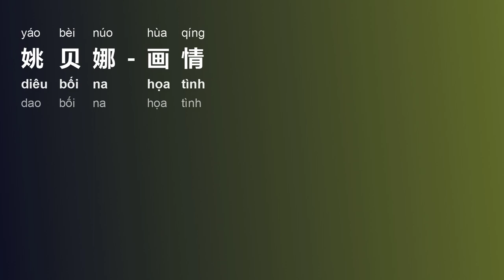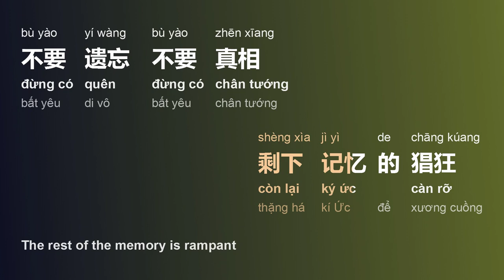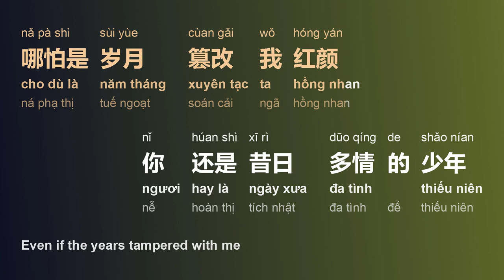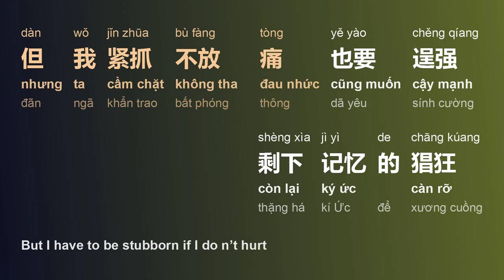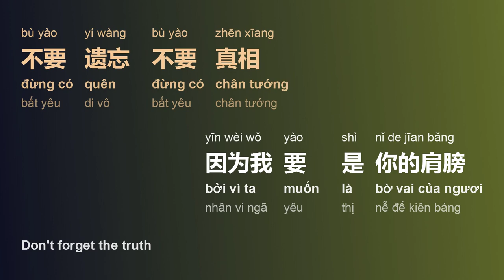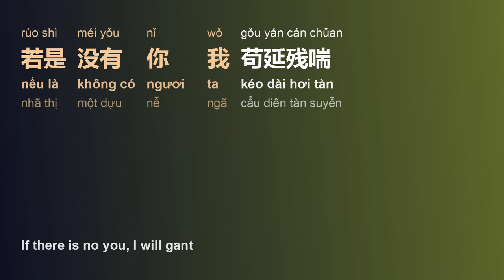画情 (Họa Tình/Hùa Qíng/Painting) - 姚贝娜 (Diêu Bối Na/Yáo Bèi Núo) Họa Bì 2 engsub pinyin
title sc: 画情
title py: Hùa Qíng
title vi: Họa Tình
title en: Painting
artist sc: 姚贝娜
artist py: Yáo Bèi Núo
artist hv: Diêu Bối Na
ost vi: Họa Bì 2

[00:00.00] 画情 (《画皮2》电影主题曲) - 姚贝娜
[00:00.00] 词：田辰明
[00:00.00] 曲：陈致逸
[00:01.10] 留住你一面 画在我心间
[00:08.52] 谁也拿不走 初见的画面
[00:16.81] 哪怕是岁月 篡改我红颜
[00:23.52] 你还是昔日 多情的少年
[01:05.60] 我和你这故事 只剩皮囊
[01:12.53] 恋人早换了模样
[01:20.19] 但我紧抓不放 痛也要逞强
[01:27.69] 剩下记忆的猖狂
[01:34.77] 不要遗忘 不要真相
[01:41.94] 因为我要 是你的肩膀
[01:51.50] 留住你一面 画在我心间
[01:58.46] 谁也拿不走 初见的画面
[02:06.19] 哪怕是岁月 篡改我红颜
[02:13.70] 你还是昔日 多情的少年
[02:21.30] 留得你一晚 骨骼都相缠
[02:28.88] 人世的流言 谁爱谁评断
[02:36.22] 生死有何难 谁都别来管
[02:43.71] 若是没有你 我苟延残喘
[03:24.22] 我和你这故事 只剩皮囊
[03:32.70] 恋人早换了模样
[03:38.56] 但我紧抓不放 痛也要逞强
[03:46.75] 剩下记忆的猖狂
[03:52.82] 不要遗忘 不要真相
[04:00.11] 因为我要 是你的肩膀
[04:09.25] 留住你一面 画在我心间
[04:16.37] 谁也拿不走 初见的画面
[04:24.61] 哪怕是岁月 篡改我红颜
[04:31.28] 你还是昔日 多情的少年
[04:38.72] 留得你一晚 骨骼都相缠
[04:46.20] 人世的流言 谁爱谁评断
[04:53.53] 生死有何难 谁都别来管
[05:00.99] 若是没有你 我苟延残喘
[05:08.57] 若是没有你 我苟延残喘

Frame/Photo generating: Html2Image, pycairo, Pillow (python),
Font: Microsoft YaHei, Sans Serif
Video creating/encoding: ffmpeg